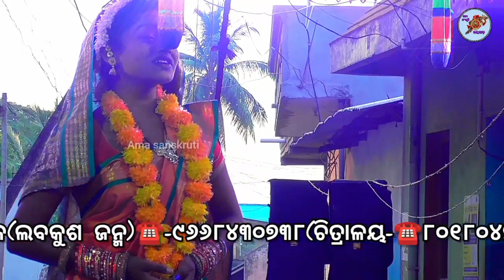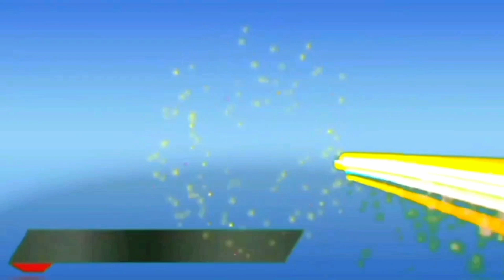ଦୁଃଖଭରା ସୀତାଙ୍କ ଶୋକ // Ramanatak Labakusha janma // Puja song // Jadupuru